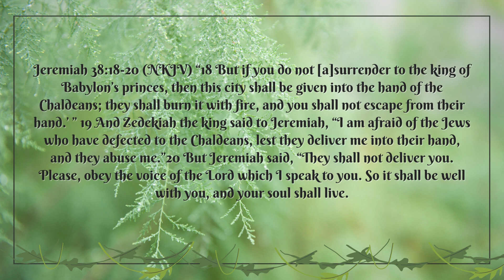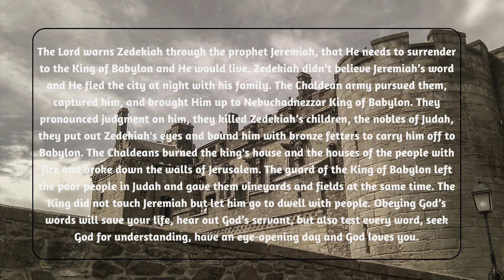Ignoring God’s servant's warnings leads to this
Shalom, Friends, I hope all is well. Jeremiah 38:18-20 (NKJV) “18 But if you do not [a]surrender to the king of Babylon’s princes, then this city shall be given into the hand of the Chaldeans; they shall burn it with fire, and you shall not escape from their hand.’ ” 19 And Zedekiah the king said to Jeremiah, “I am afraid of the Jews who have defected to the Chaldeans, lest they deliver me into their hand, and they abuse me.”20 But Jeremiah said, “They shall not deliver you. Please, obey the voice of the Lord which I speak to you. So it shall be well with you, and your soul shall live.

The Lord warns Zedekiah through the prophet Jeremiah, that He needs to surrender to the King of Babylon and He would live. Zedekiah didn’t believe Jeremiah’s word and He fled the city at night with his family. The Chaldean army pursued them, captured him, and brought Him up to Nebuchadnezzar King of Babylon. They pronounced judgment on him, they killed Zedekiah’s children, the nobles of Judah, they put out Zedekiah's eyes and bound him with bronze fetters to carry him off to Babylon. The Chaldeans burned the king's house and the houses of the people with fire and broke down the walls of Jerusalem. The guard of the King of Babylon left the poor people in Judah and gave them vineyards and fields at the same time. The King did not touch Jeremiah but let him go to dwell with people. Obeying God’s words will save your life, hear out God’s servant, but also test every word, seek God for understanding, have an eye-opening day and God loves you.